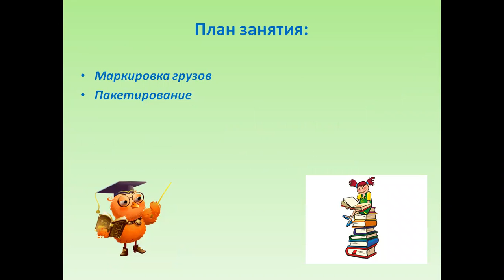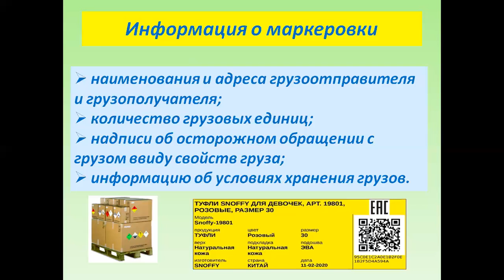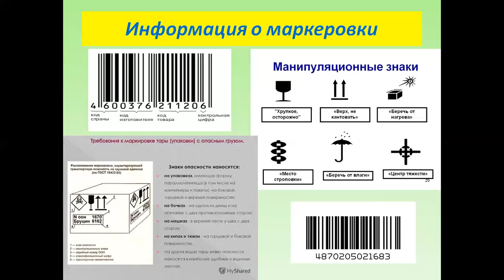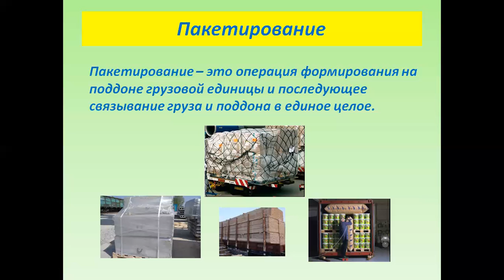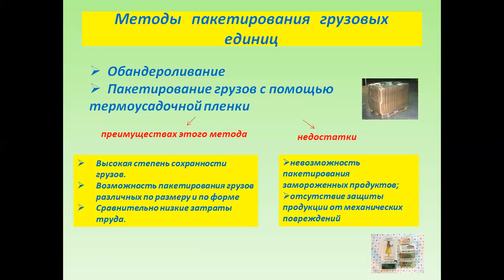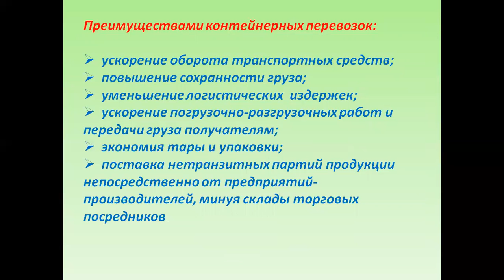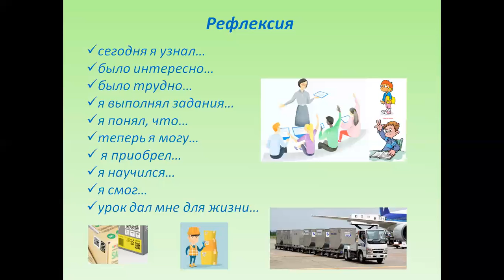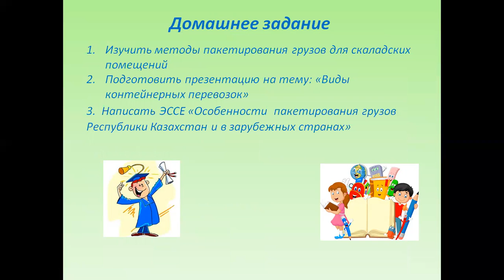Дисциплина Основы логистики Тема Маркировка и Пакетирование в логистике Преподаватель Бутабаев